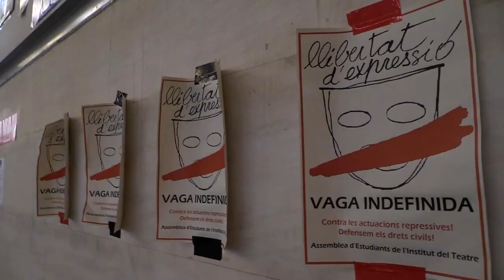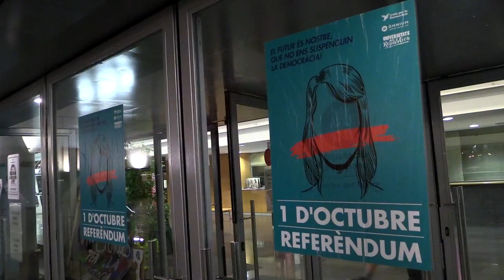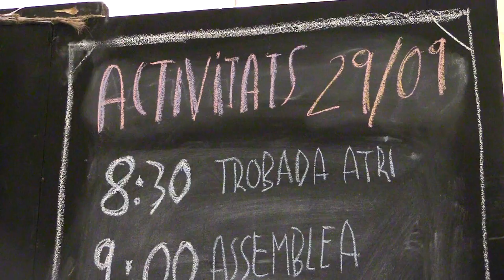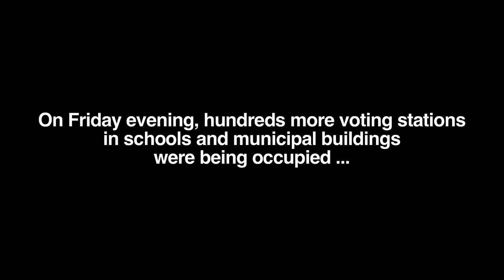Barcelona: Drama students start the occupying of voting stations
Drama students at the Theatrical Institute of Barcelona have taken the very brave step of occupying their college to make sure it stays open as a voting station on October 1st. Like many others in Barcelona, they are getting active for the first time in their lives, taking decisions collectively through an assembly. Now hundreds more schools and municipal institutions due to be used as voting stations are being occupied, as mass civil disobedience against the Spanish state excelerates.